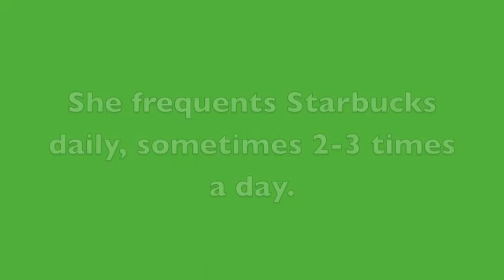"Taylor the Latte Boy" - Sung in My Bathroom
You guys totally snuck up on me while I was in the bathroom, so I decided to sing "Taylor the Latte Boy."

Bathroom Performer: Teresa Hui
Music & Lyrics: Marcy Heisler & Zina Goldrich